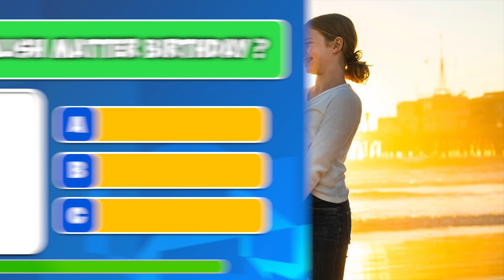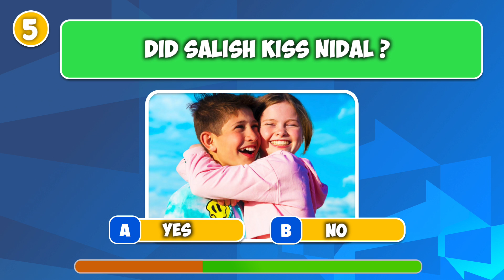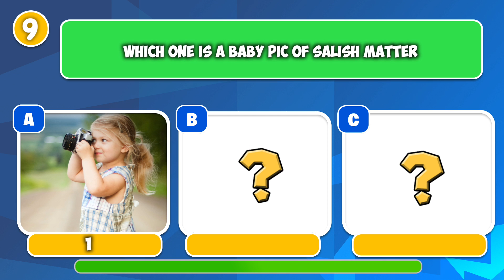SALISH MATTER ADMITS HER TRUE FEELINGS FOR NIDAL?! 😱 JORDAN MATTER FERRAN Royalty Family Spy Ninjas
SALISH MATTER ADMITS HER TRUE FEELINGS FOR NIDAL?! 😱 w JORDAN MATTER & KING FERRAN True / False Quiz  Spy Ninjas Royalty Family Rebecca zamolo Chad Wild Clay Vy Qwaint Daniel Gizmo

Thanks for playing, and don't forget to check out this other video on the left that I created for you! Ciao!

This is my daughter Salish's daily routine, but she has to do it in alphabetical order 😂 Keep watching to find the clue for a facetime with us! See Salish's morning routine

SALISH SKINCARE PRODUCTS:
Pacifica Seafoam Facewash
Drunk Elephant B-Hydra Serum
Drunk Elephant Hydrating Moisturizer
Drunk Elephant D-Bronzi Drops
Lumie Glotion
Byoma Brightening Serum
Bag Balm

SALISH SHOWER PRODUCTS:
Shea Moisture Hydrating Shampoo
Shea Moisture Restore Conditioner
Sol de JaneIro Scrub
Method Body Wash Coconut

Thumbnail art by Aamir Patel (@aamirdzn on Twitter)

Boxing at Undisputed Fight Academy

We ate only gas station food and McDonald's fast food for 24 hours. The person who ate the most and gained the most weight gets a drink named after them at the Spy Ninjas HQ theme park we are building. The food eating got even more weird once we had to eat only one color. I don't know how many calories we ate in this challenge but it was too many!